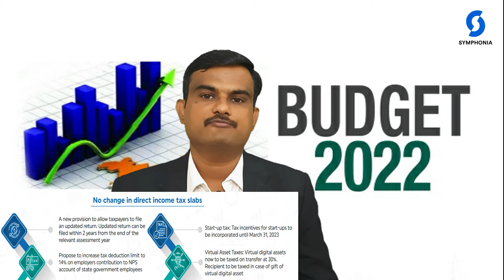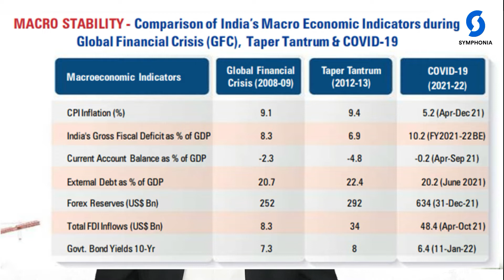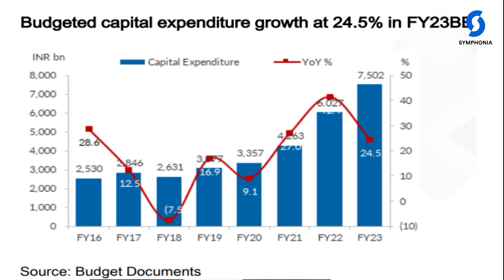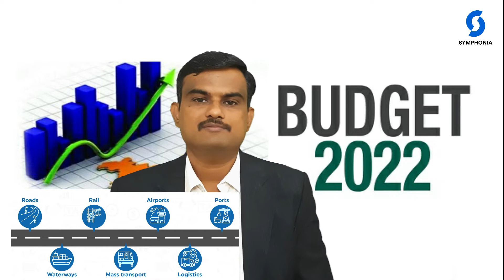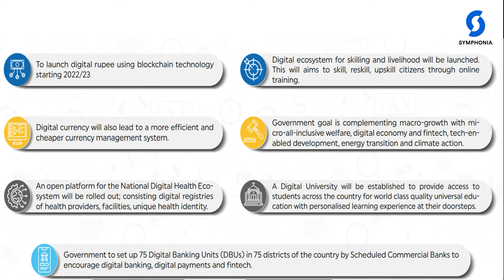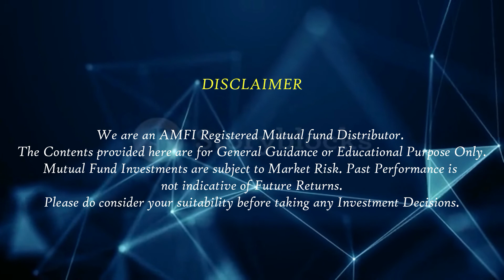Symphonia - Budget Key Points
This video briefly explains about the Union Budget 2022 of India Presented in Parliament on 1st of February. From that, very important and impactful points were presented here.

Thanks
Symphonia Wealth Pvt Ltd